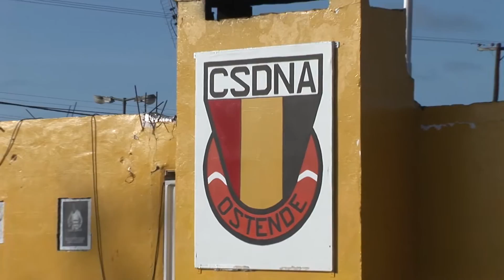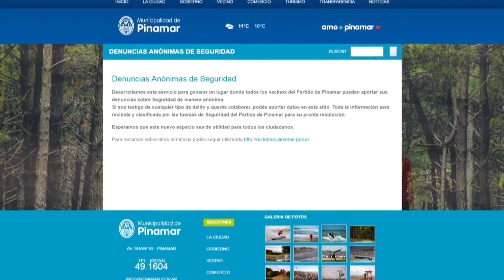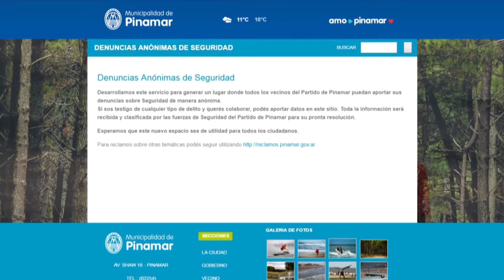CAMBIO DE AUTORIDADES EN LA COMISARIA DE OSTENDE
Por ser promovido a una comisaria de La Plata fue reemplazado el Subcomisario Matías Saez por el SubComisario Ortiz.
El Secretario de Seguridad Matias Yeannes se refirió ademas  al cambio de modalidad en la relación con los vecinos y la implementación del Coonsejo de Seguridad Virtual